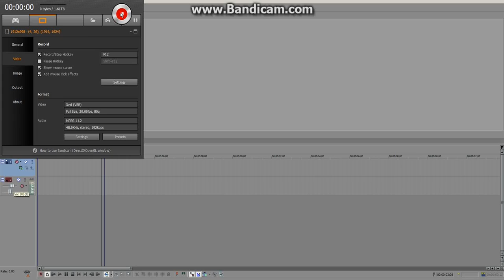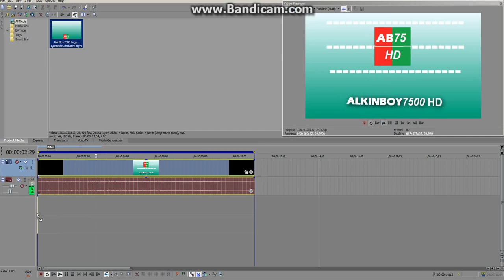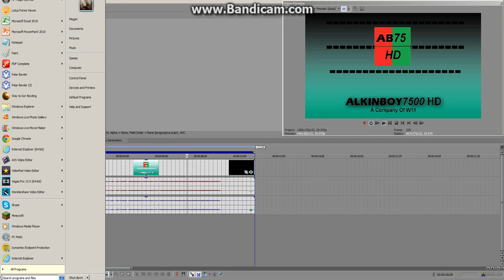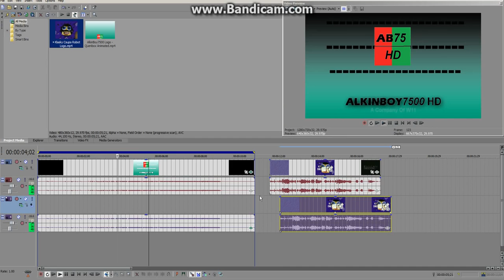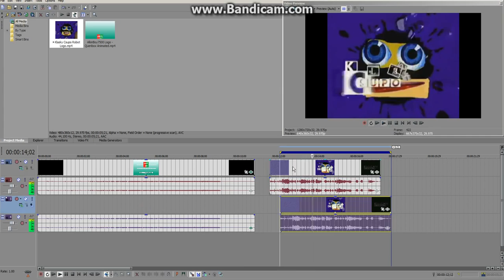(REUPLOAD)Make G Major 4 Effect Like Jamie Shaffer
Reupload for Megan Woodmansee